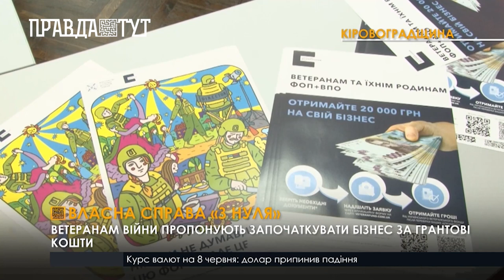На Кіровоградщині ветерани війни можуть відкрити власну справу за кошти держави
Взяти участь у грантових програмах військовим та їхнім родинам пропонує Український ветеранський фонд. Днями його представники провели в Кропивницькому робочу зустріч з членами громадських організацій та місцевою владою, під час якої детально розповіли про умови фінансування та подачі грантових заявок на реалізацію ветеранського бізнесу. Крім коштів, фонд також надає військовим менторську підтримку в розробці ідеї та написанні підприємницьких проєктів. У 2023-му році Фондом заплановано провести 9 грантових конкурсів. На власну справу ветерани можуть залучити щонайбільше від 500 000 до 1,5 мільйона гривень.